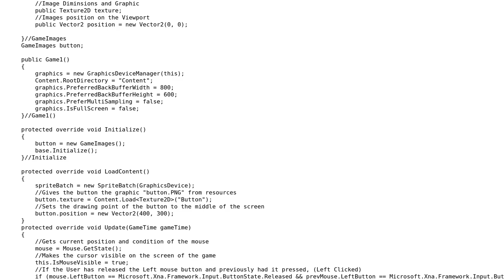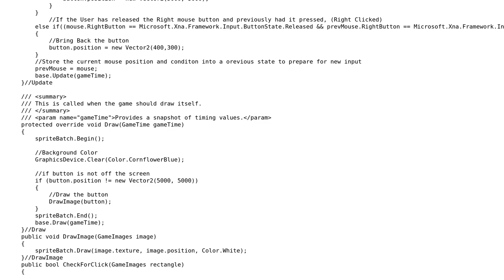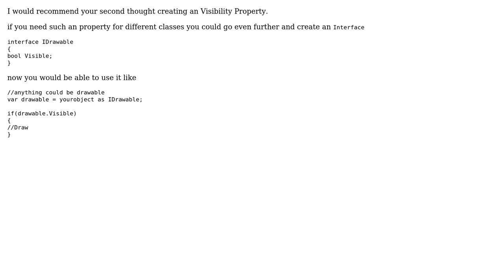Code Review: How can I better handle images that I don't need drawn anymore (for now)?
With thanks & praise to God, and with thanks to the many people who have made this project possible! | Content (except music & images) licensed under CC BY-SA | Music | Images & others | With thanks to user WiiMaxx user Jamal user Deluxe_Flame and the Stack Exchange Network Trademarks are property of their respective owners. You are responsible for your own actions.